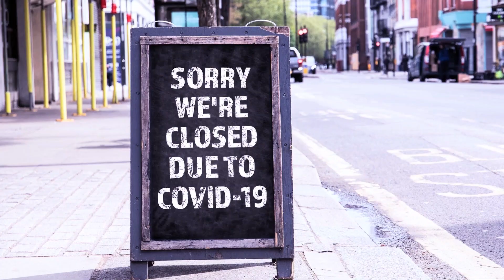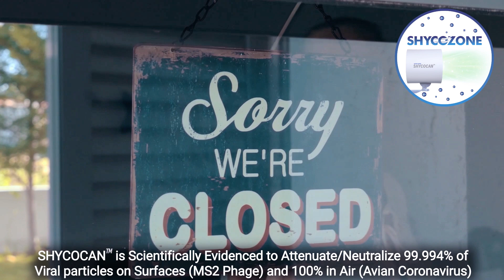Shreis Scalene Shycocan - Disable coronaviruses, including SARS-CoV-2 virus associated with COVID-19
Scalene Hypercharge Corona Canon (SHYCOCAN®), is intended for real-time attenuation, neutralizing and disabling of certain viruses, including coronaviruses - the virus associated with COVID-19, and the elimination of expected viral loads of Influenza B. This device is a simple, portable, and sensitive methodology intended to disable air and surface borne coronaviruses. Exposure to atmospheric and surface contamination of SARS-CoV-2 can randomly occur. The SHYCOCAN technology is intended to inactivate coronaviruses in the air and on surfaces.

Was marketed under U.S. FDA Enforcement Discretion until November 2023